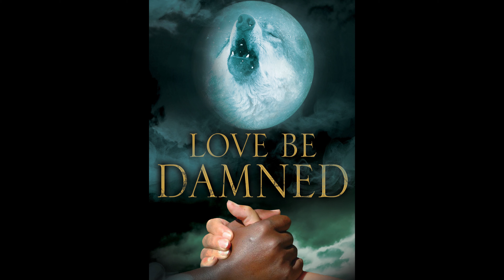UNBOXING WOLVERINE WEAPON X MARVEL LEGENDS ACTION FIGURE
WOLVERINE WEAPON X